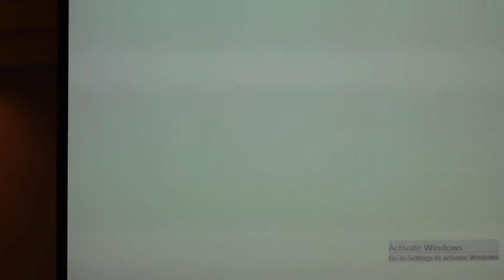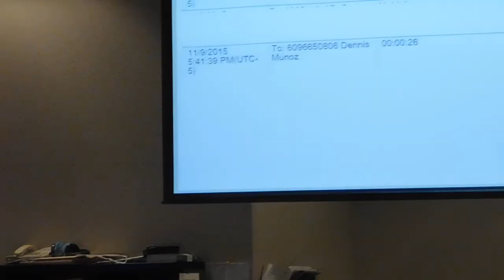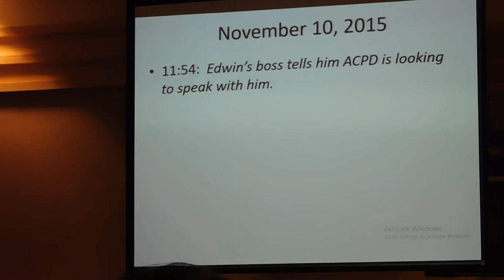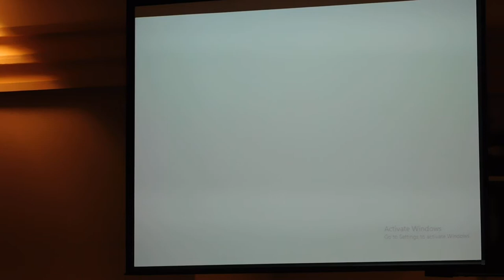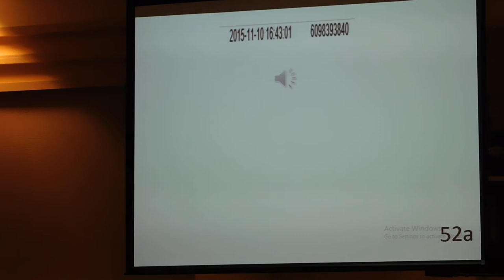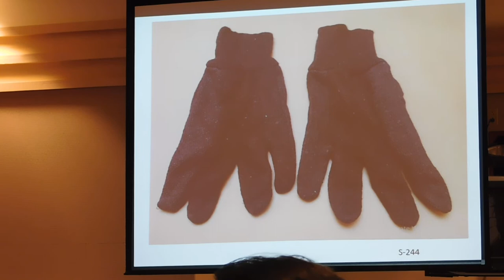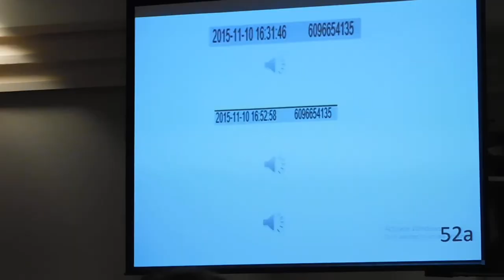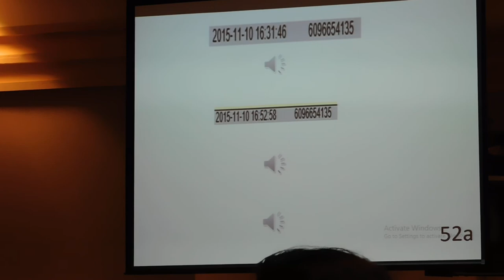Michael Black murder trial - closing - Part C - Rick McKelvey for the state - closing arguments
Dennis Munoz is accused of killing Michael Black on 9 Nov 2015 - His cousin Edwin Velazquez is accused of being an accomplice to murder -

Assistant Prosecutor Rick McKelvey makes his closing arguments on behalf of the   state -

Last of three parts -

Video by Charly Jones - Visible Justice -

Trial was in the Atlantic County Criminal Courthouse - 4997 Unami Boulevard - Mays Landing - Atlantic County - New Jersey - Judge was Bernard DeLury Jr -

recorded on Thu 18 April 2019 at 2:39 pm EST
raw = DSCN 1010